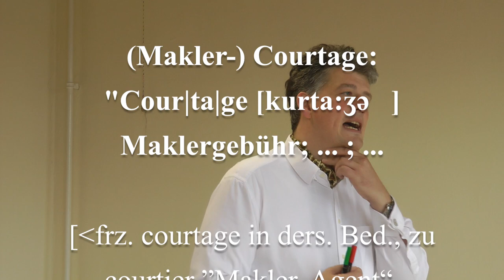Immobilienmakler - Definition: MAKLER COURTAGE Teil 2!